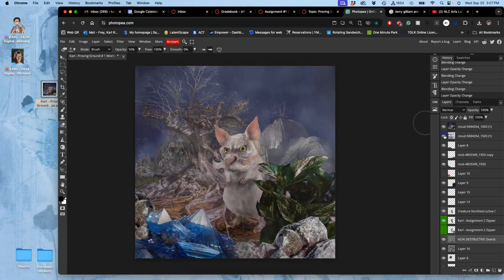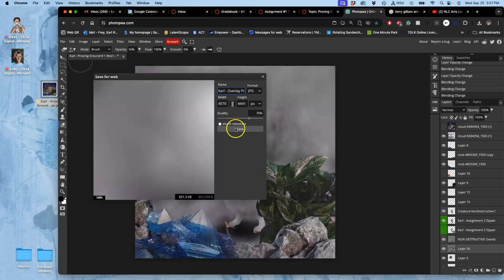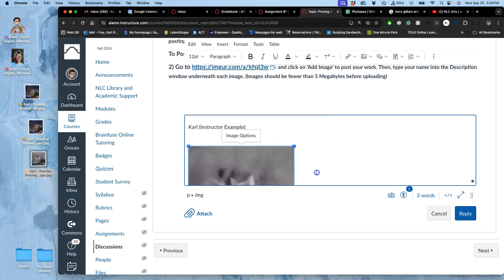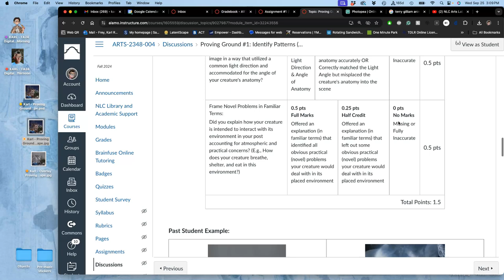5 How to Submit your Creaturescape and Your Proof of Using at least one Non Destructive Overlay Lay